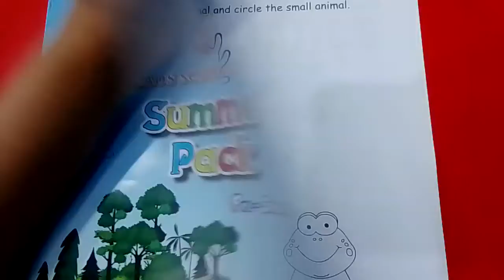Lecture.9 English | Reception (23-6-22) Leads School Daska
(23-6-22)

Video Lecture of all  Subjects (Summer Vacation)  .
Leads Daska Creation.